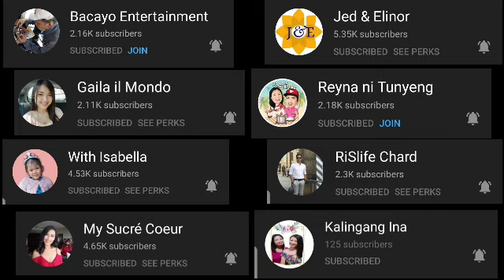Batang Vlogger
Driving and fooling around with my little cousin MJ. Talking about circumcision and how painful it is.

Credits
Clips -ctto